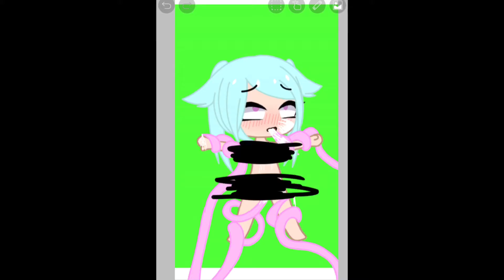Darkside|STOP GACHA HEAAAATTT